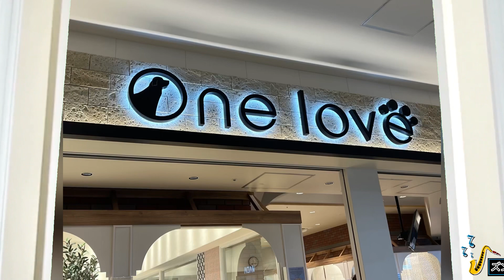ららぽーと堺店 ペットショップ ワンラブ こいの餌やり One Love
Thanks to:
協力に感謝：